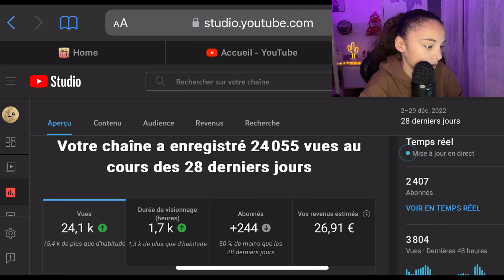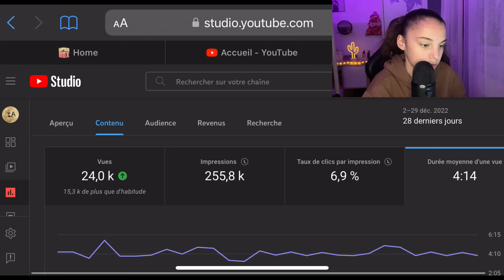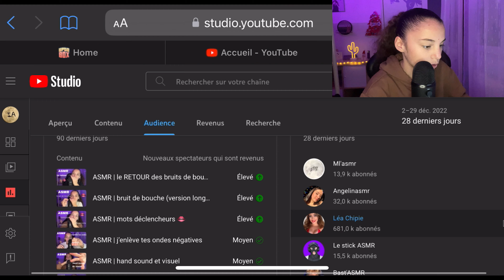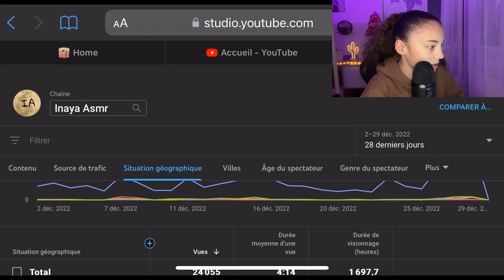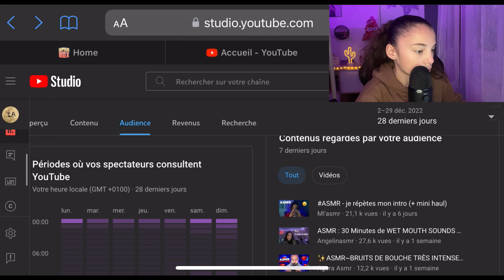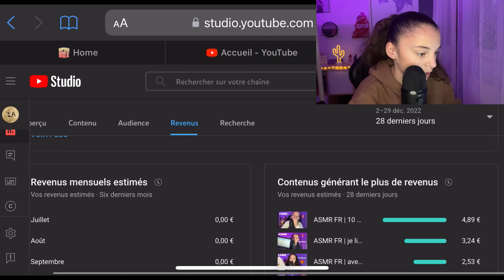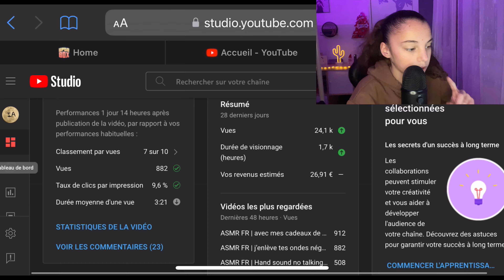ASMR FR | mes statistiques sur YouTube